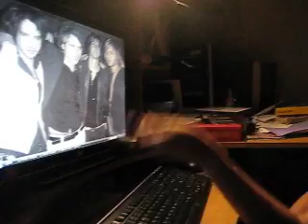dummby dumb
silly reds